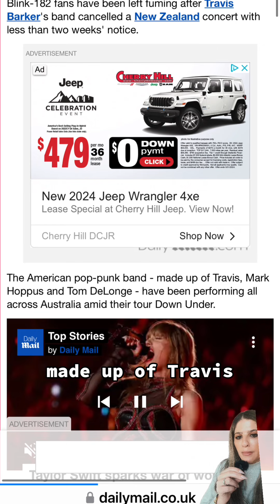Blink 182 Handing Out Tickets For Free / Cancellations